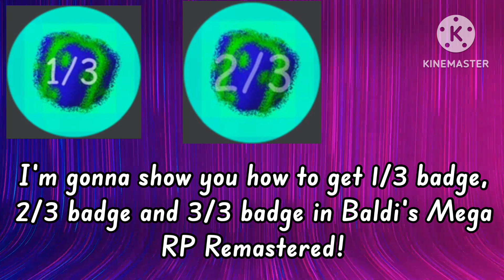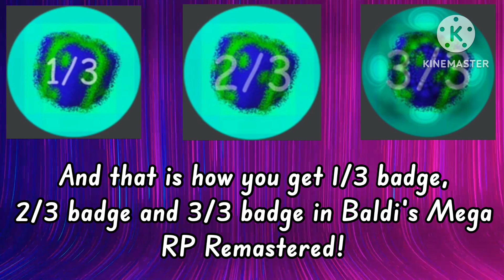How To Get The 1/3 Badge, 2/3 Badge, And 3/3 Badge In Baldi's Mega RP REMASTERED! (ROBLOX) (FIXED!)